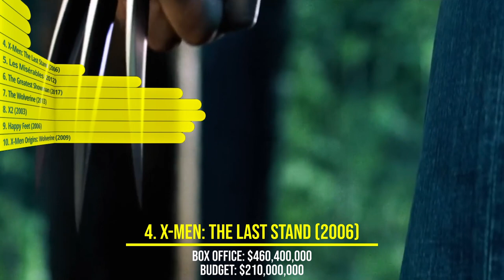Top 10 Highest Grossing Hugh Jackman Movies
Welcome, movie enthusiasts! Join us on a spectacular journey through the remarkable career of the multi-talented Hugh Jackman. From his electrifying performances to his incredible range, Jackman has etched his name as a true Hollywood icon. In this video, we delve into his unforgettable filmography and the iconic roles that have left an indelible mark on audiences worldwide.

From his portrayal of the fierce Wolverine in the X-Men franchise to his mesmerizing turn as P.T. Barnum in "The Greatest Showman," Jackman has showcased his versatility and captivated viewers across genres. His ability to effortlessly transition from action-packed blockbusters to captivating musicals is a testament to his immense talent. Get ready to relive some of his most beloved characters and discover hidden gems from his filmography. This is a video that fans and movie lovers won't want to miss!